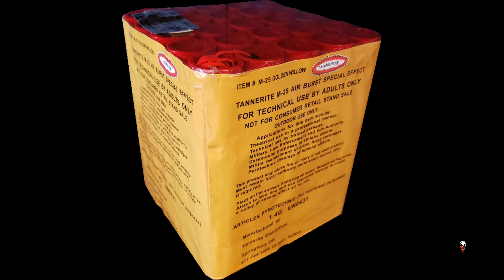Tannerite M-25 Golden Willows x5=125 shots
350g Cake by Tannerite. Ig@willgeezy1#318Truepyro